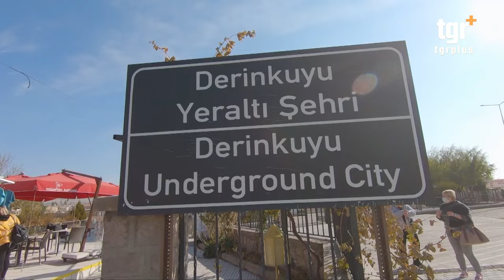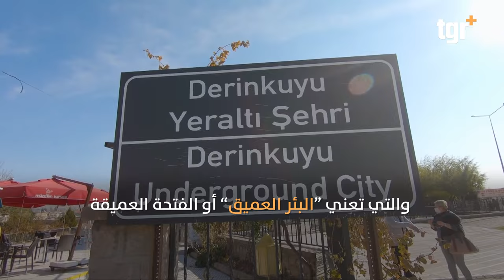مدينة الجن التركية .. إعجاز هندسي مدهش حير العلماء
التغيير بلس على الفيس بوك